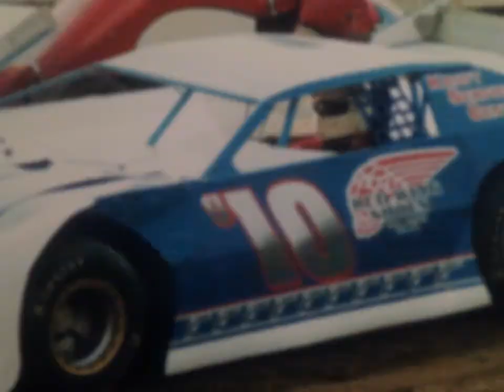In Memory of Carl Billet (1954-2013) - "Wonderful Life"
Video: Lap1Photo/FastTrax video